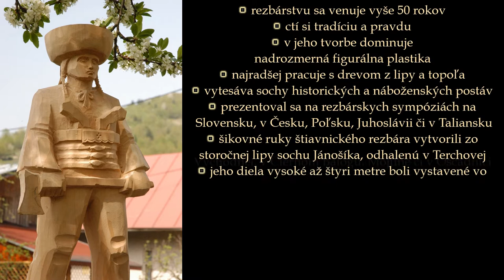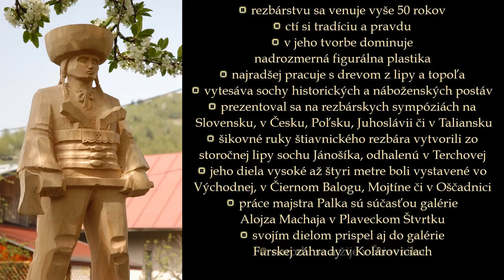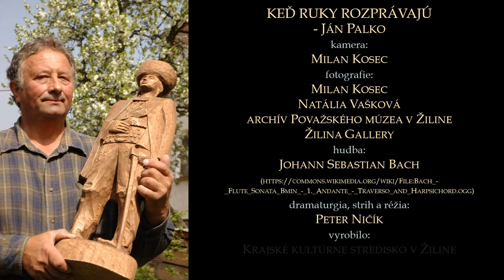KEĎ RUKY ROZPRÁVAJÚ - JÁN PALKO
V tvorbe umeleckého rezbára Jána Palka dominuje nadrozmerná figurálna plastika. Prezentoval sa na rezbárskych sympóziách na Slovensku i v zahraničí. Jeho drevené sochy historických či náboženských postáv boli vystavené vo viacerých slovenských mestách a obciach. Sú tiež súčasťou galérie Alojza Machaja v Plaveckom Štvrtku či Farskej záhrady v Kolároviciach.